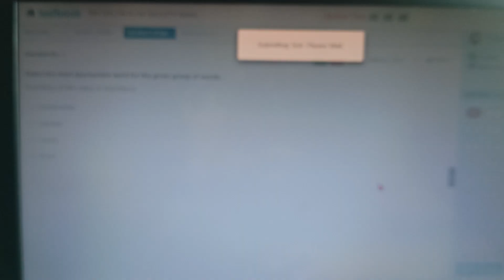MARKS ?!! | SCECTIONAL MOCK | SSC CGL MAINS